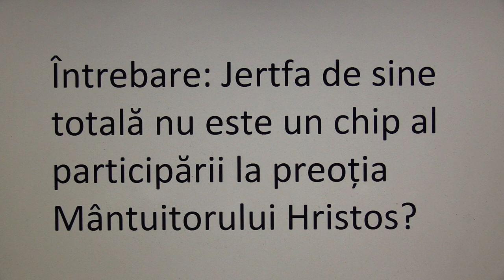(03) Q&A: Pr. Zaharia Zaharou - Preoția Împărătească (2018.10.02, FTOUB)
Pr. Zaharia Zaharou, duhovnicul mănăstirii Essex (Anglia), a conferențiat marți, 2 octombrie, de la orele 19:00, la Facultatea de Teologie Ortodoxă “Justinian Patriarhul”, Universitatea din București, pe tema „Preoția Împărătească”. În cadrul evenimentului a avut loc şi lansarea cărții „Veşnicul astăzi”, scrisă de părintele Zaharou. Cartea a fost prezentată de pr.prof.dr. Constantin Coman. Moderatoarea întâlnirii a fost reprezentanta ASCOR Andreea Gheorma.

Părintele Arhimandrit Zaharia, originar din Cipru, este unul dintre cei mai profunzi trăitori și mărturisitori contemporani ai credinței ortodoxe, fiu duhovnicesc al Părintelui Sofronie Saharov care, la rândul său, a fost ucenic al Sfântului Siluan Athonitul.